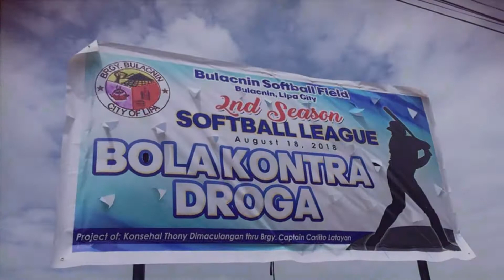BOLA KONTRA DROGA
Ang Sarap lang ng pakiramdam kapag nakikita mo ang mga tao na napapasaya mo... at nailalayo mo pa sila sa mga masasamang Bisyo.
Ang BOLA KONTRA DROGA ay isa sa Project ko na ang sarap alalahanin.